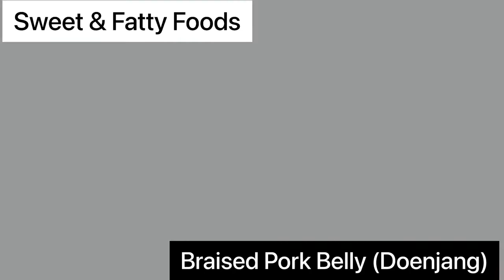Braised Pork Belly (Doenjang) For Keto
Sweets & Fatty Foods But Stay Healthy youtube Channel will be posting videos about: diet recipes, for keto, keto diet recipes, keto diet meal, keto meal plan, how to make, how to make keto, how amazing keto, different kinds of keto, for keto, I love keto, you have to try this, at least twice a week,while watching your movies, before going to sleep, my breakfast, make it a hobbit, must drink this every morning.

KISS Keep It Simple And Silent host Sweets & Fatty Foods But Stay Healthy youtube Channel will be posting videos about: diet recipes, for keto, keto diet recipes, keto diet meal, keto meal plan, how to make, how to make keto, how amazing keto, different kinds of keto, tips for keto, I love keto, you have to try this, at least twice a week,while watching your movies, before going to sleep, my breakfast, make it a hobbit, must drink this every morning

How I made this video instantly & quick, super easy, FREE templates for beginners, drag & drop interface, very professional video, friendly user and I am very thankful for this software because without them I'm still maybe stocked up and not a single video was done. From the bottom of my heart please receive my "thank you". Amazing Videomaker software, Social Media Templates, LOgo Maker Templates, Mockup Templates etc. Everything is in YOU. ILOVEYOU truely...

@Weight Loss Diet Challenge

The Keto diet is apparently the most blazing and the hottest eating regimen around the world! Be that as it may, for all around many, it is seen as difficult to begin and hard to follow. My objective in this video is to show the beginner just as the advanced how fun, how easy and how simple to prepare keto meal. We may discuss as well what is keto, how keto was discover, what are the fundamentals of keto, what is the physiological effects of keto and how keto become healthy.

And this channel guys is kid friendly, all content and videos were educational and has value that are suitable for kids and all ages.